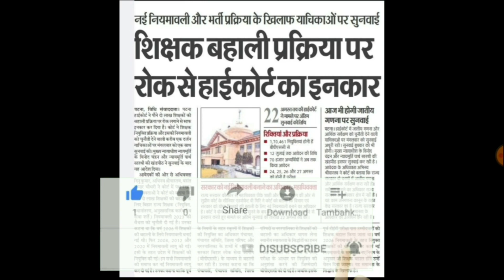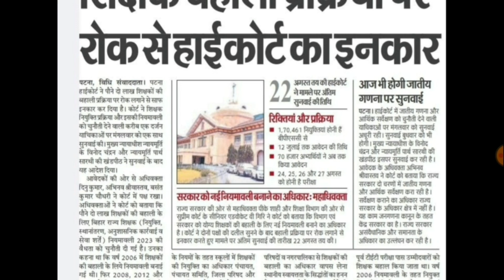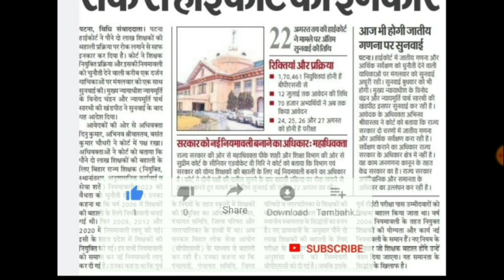Bpsc शिक्षक भर्ती रद्द का मामला पहुचा सुप्रीम कोर्ट |Bspc teachers vacancy update|Bpsc teachers news